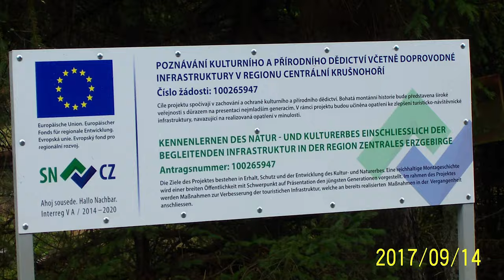Cínová stezka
Cínová stezka je část pojektu mezi obcí Breitenbrunn a městem Boží Dar, jehož cílem je zlepšení infrastruktury a tím pádem i atraktivity regionu.